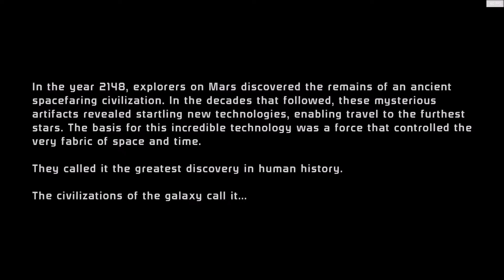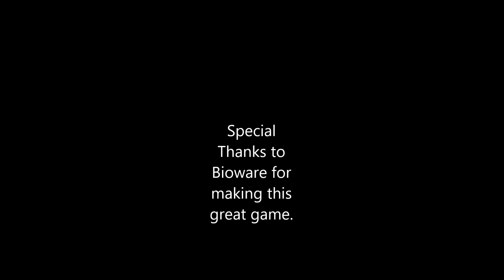Mass Effect Legendary Edition: Eden Prime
This is the beginning of the game, Eden Prime mission. Currently a level 56 character on an NG+ run on Insanity difficulty. Many of the other videos I have posted recently were from my first run in this on Veteran difficulty. yeah, Insanity will make you pay attention to rockets and such...